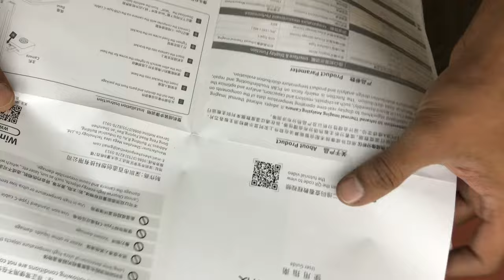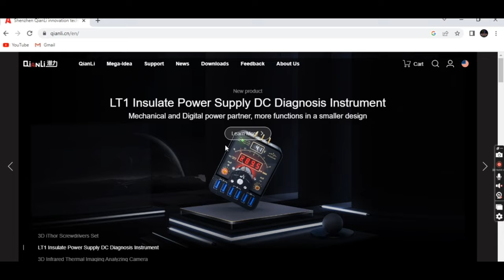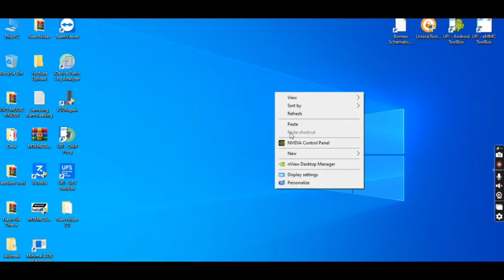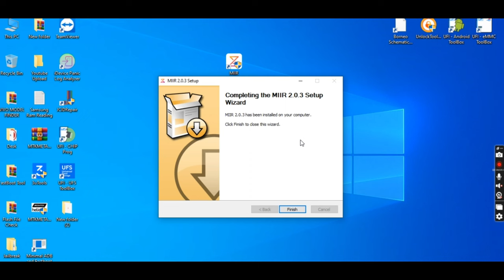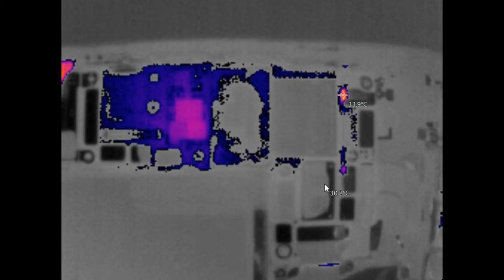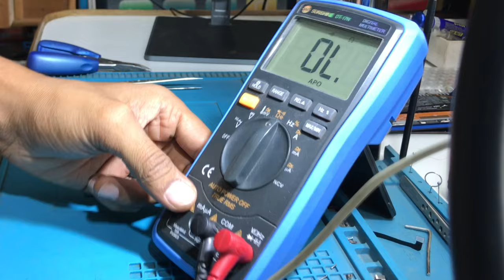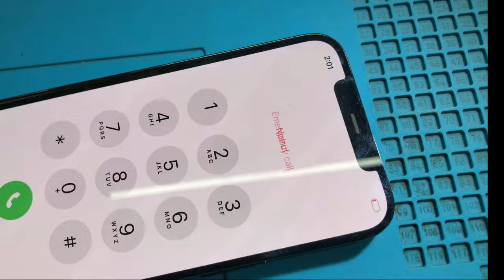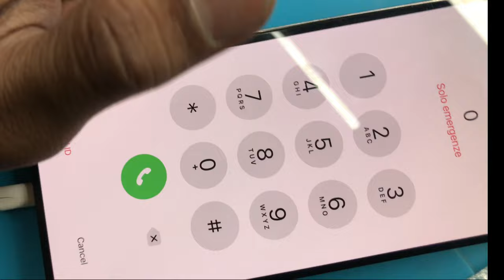Apple iphone 12 pro max short problem fixed 4K Video no power on and Thermal camera review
My Digital Microscope

Support my YouTube channel for more interesting videos with new tools and gadgets
UPID Sattarsait7867@okaxis